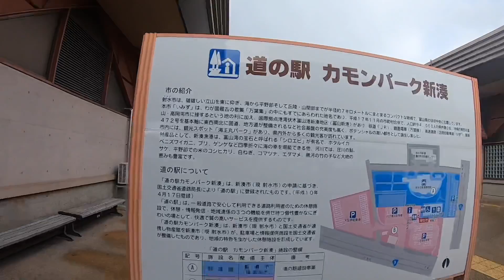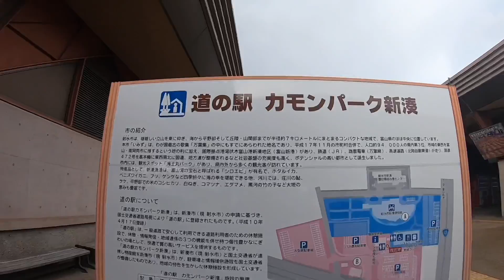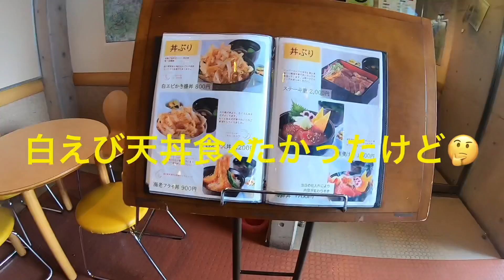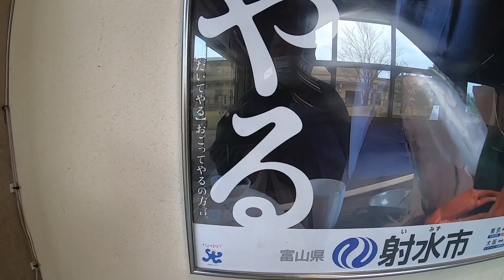富山県国道8号線道の駅カモンパーク新湊行って来ました！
積込の時間まで時間空いたので行ってみました🙆‍♂️